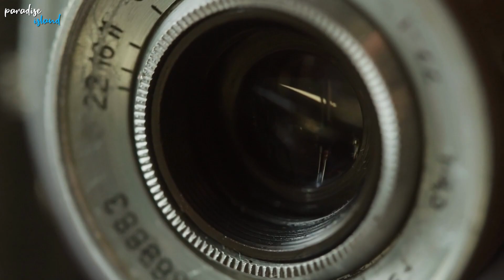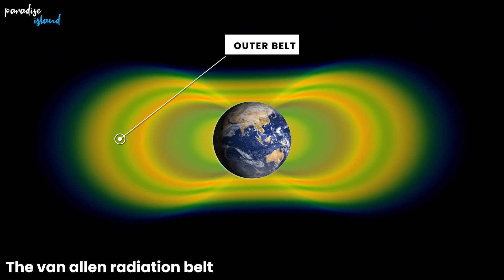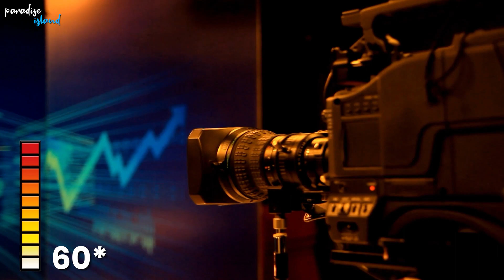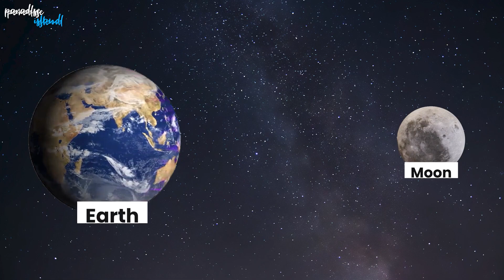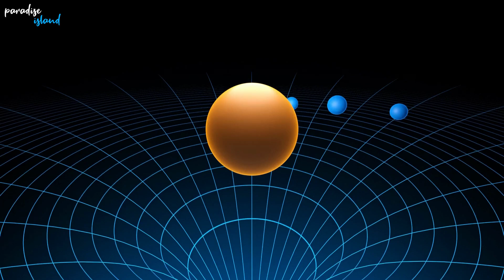क्या इंसान सच में moon पर गया है या नहीं | Has man really gone to the moon or not. Hindi | Urdu